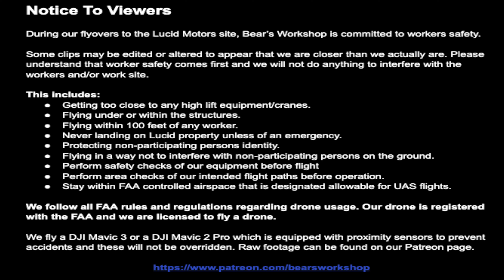Lucid Motors Factory Construction Site March 19th, 2022 | Drone Footage of 9:00 AM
Welcome to Bear's Workshop. In this video we are doing our 78th flyover of the Phase 2 construction for Lucid Motors site in Casa Grande, AZ. This will be a perimeter fly over only. Just clicking on that link helps the channel.